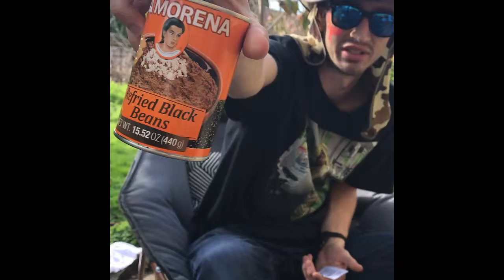Rinse Review 14 - Refried Black Beans